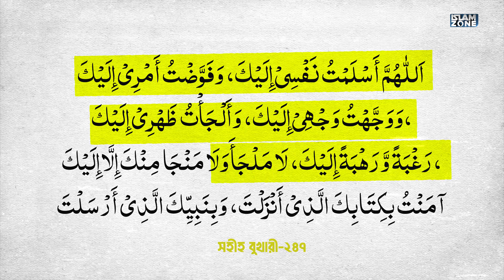কনফার্ম জান্নাতি | Confirm Jannati | Ahmed Junaid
“যখন তুমি বিছানা গ্রহণ করবে, তখন নামাযের মত ওযু করবে, তারপর তোমার ডান পার্শ্বদেশে শুয়ে পড়বে। তারপর বল,

اَللّٰهُمَّ أَسْلَمْتُ نَفْسِيْ إِلَيْكَ، وَفَوَّضْتُ أَمْرِيْ إِلَيْكَ، وَوَجَّهْتُ وَجْهِيْ إِلَيْكَ، وَأَلْجَأْتُ ظَهْرِيْ إِلَيْكَ، رَغْبَةً وَّرَهْبَةً إِلَيْكَ، لَا مَلْجَأَ وَلَا مَنْجَا مِنْكَ إِلَّا إِلَيْكَ، آمَنْتُ بِكِتَابِكَ الَّذِيْ أَنْزَلْتَ، وَبِنَبِيِّكَ الَّذِيْ أَرْسَلْتَ

হে আল্লাহ! আমি নিজেকে আপনার কাছে সঁপে দিলাম। আমার যাবতীয় বিষয় আপনার কাছেই সোপর্দ করলাম, আমার চেহারা আপনার দিকেই ফিরালাম, আর আমার পৃষ্ঠদেশকে আপনার দিকেই ন্যস্ত করলাম; আপনার প্রতি অনুরাগী হয়ে এবং আপনার ভয়ে ভীত হয়ে। একমাত্র আপনার নিকট ছাড়া আপনার (পাকড়াও) থেকে বাঁচার কোনো আশ্রয়স্থল নেই এবং কোনো মুক্তির উপায় নেই। আমি ঈমান এনেছি আপনার নাযিলকৃত কিতাবের উপর এবং আপনার প্রেরিত নবীর উপর।”

( দীর্ঘশ্বাস)